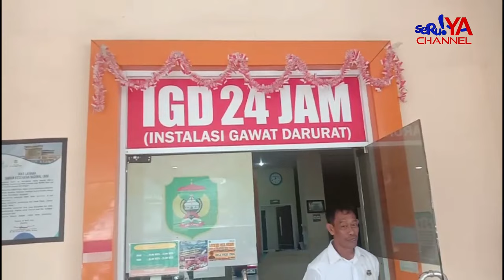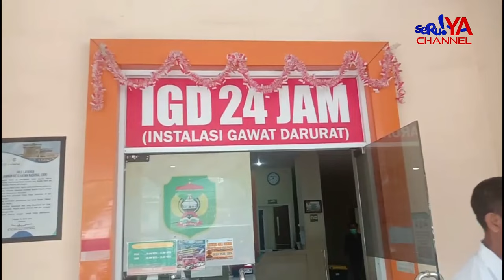KELELAHAN REKAP SUARA, DUA PETUGAS KPPS DILARIKAN KE RS..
Dua anggota Kelompok Penyelenggara Pemungutan Suara (KPPS) di Tempat Pemungutan Suara (TPS) 04 Kelurahan Sabbamparu, Kecamatan Wara Utara, Kota Palopo, Terpaksa harus dilarikan ke rumah sakit diduga lantaran kelelahan saat bertugas pada Kamis 15 Februari 2024.